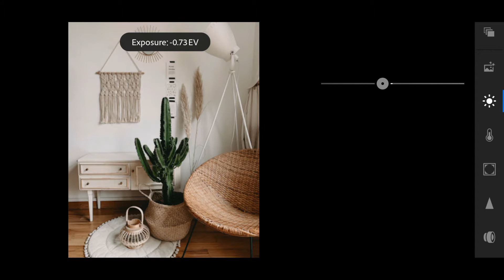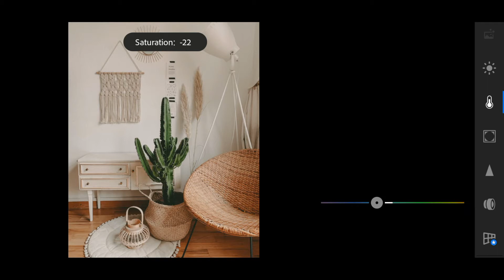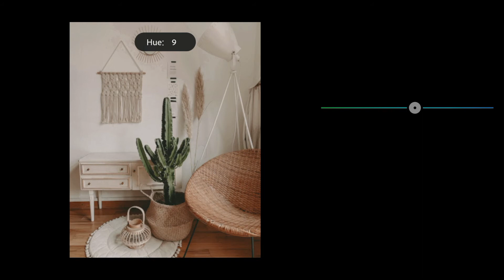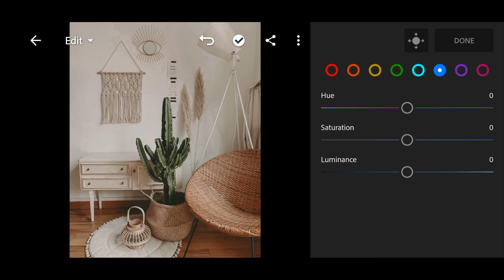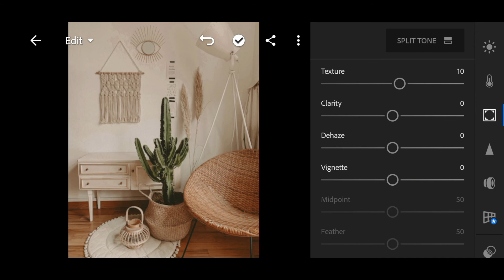Earth tone Preset |FREE DNG LIGHTROOM PRESET TUTORIAL |Winx tutorials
Hi fellow hoomans
I change my name here in my channel
This is my  preset tutorial and i hope you hoomans will love it

NOTE : THIS PRESET HAS PASSWORD
PASSWORD WILL COME OUT LIKE THIS
14**
**56
Tip: you can watch it with 2x speed ❤️
Here's the link : DROPBOX

Help me reach a thousand subs to get the preset ☁️